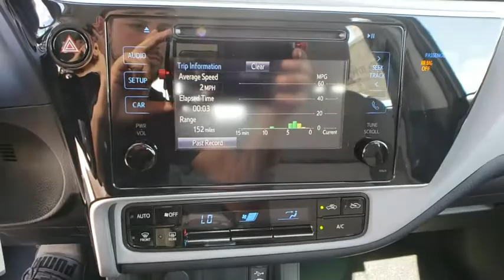2018 Toyota Corolla Davenport, Celebration, Kissimmee, Lakeland, Sebring, FL JP832802